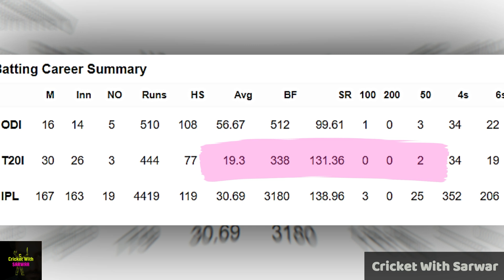Sanju Samson & Abhishek Sharma will DO THIS against Bangladesh 🥶 ICC Women's T20 World Cup 2024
icc women's t20 world cup 2024 kis app par dekhe
icc women's t20 world cup 2024 highlights
icc women's t20 world cup 2024 live
icc women's t20 world cup 2024 free me kaise dekhe
icc women's t20 world cup 2024 kis app par dekhe free
icc women's t20 world cup 2024 live kaise dekhe
icc women's t20 world cup 2024 kis channel par aayega
icc women's t20 world cup
icc women's t20 world cup 2024 ind vs nz
icc women's t20 world cup live
icc women's t20 world cup 2024 points table
icc women's t20 world cup india versus new zealand